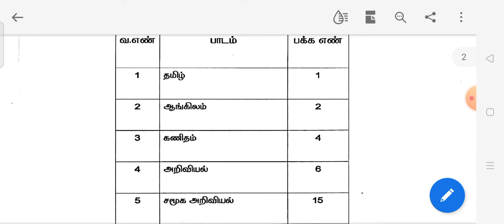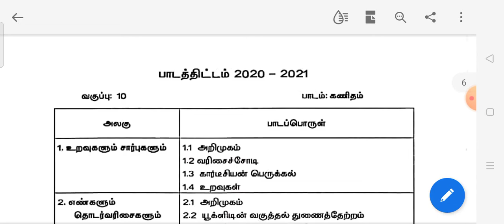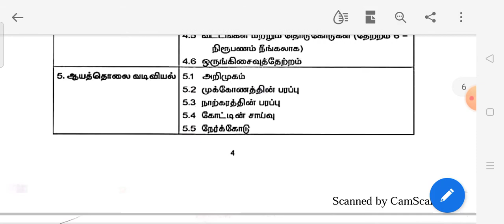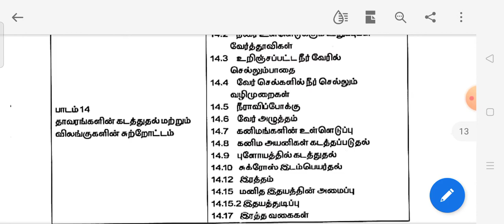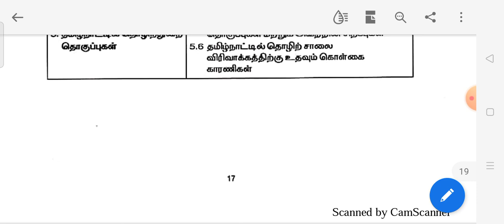10th Standard||New Syllabus 2020-2021Official||All subject pdf file||Tamil medium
10th Standard||New Syllabus 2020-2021Official||All subject pdf file||Tamil medium||